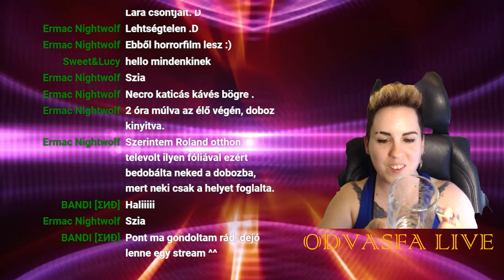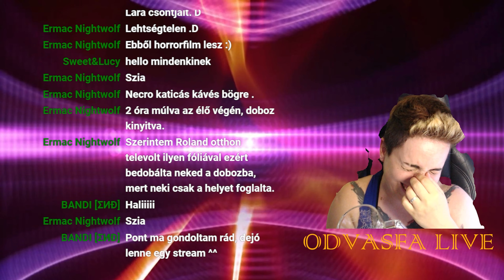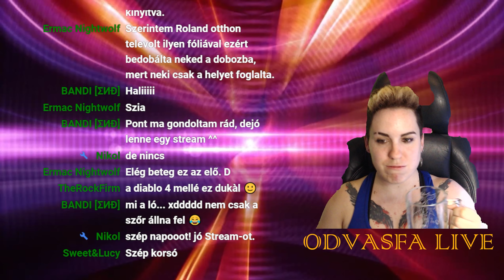🎈🎁 Ajándékot kaptam 🎁❗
Köszönöm még1x Rolandnak a szuper ajándékot 🤩